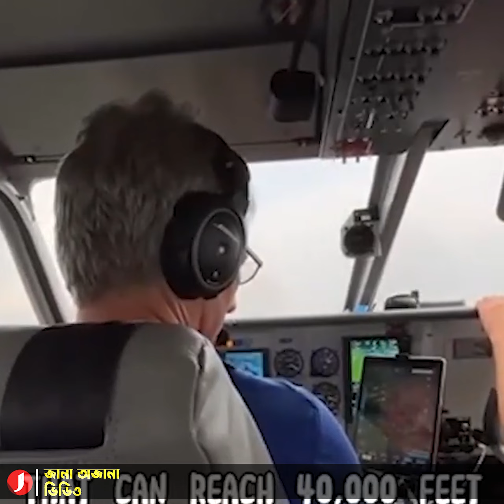ছোট্ট একটি বিমানে বিশ্বজুড়ে উড়ে বেড়াচ্ছে কানাডার এ পরিবার